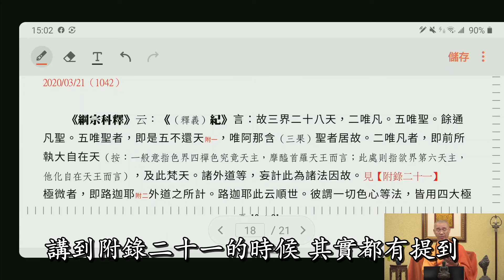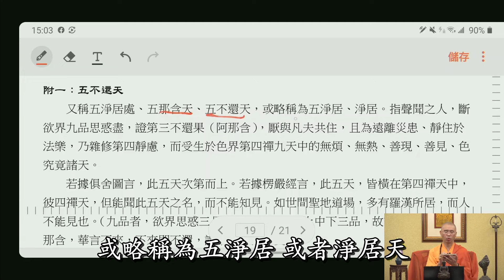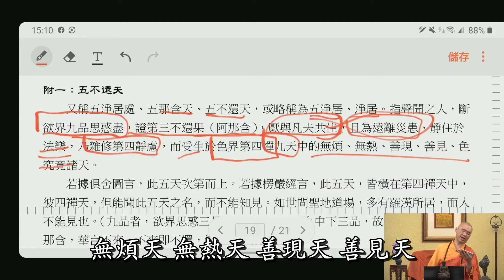字幕 【1043天台四教儀暨教觀綱宗合說】2020.03.23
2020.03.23   法藏和尚講於楠西萬佛寺

講義：
     《鋼宗科釋》云：《(釋義)紀》言：故三界二十八天，二唯凡。五唯聖。餘通凡聖。五唯聖者，即是五天還天，唯阿那含(三果)聖者居故。二唯凡者，即前所執大自在天(按：一般意指色界四禪色究竟天主，摩醯首羅天王而言；此處則指欲界第六天主，他化自在天王而言)，即此梵天。諸外道等，妄計此為諸法因故。
附一、五不還天
       又稱五淨居處、五那含天、五不還天，或略稱為五淨居、淨居。指聲聞之人，斷欲界九品思惑盡，證第三不還果（阿那含），厭與凡夫共住，且為遠離災患、靜住於法樂，乃雜修第四靜慮，而受生於色界第四禪九天中的無煩、無熱、善現、善見、色究竟諸天。

1. 歡迎對本頻道的原創內容，進行非商業且善意的連結分享。

2. 禁止未經授權，即對本頻道的原創內容，進行任何的擷取、剪輯、拼接、再詮釋、再配音或再配非影片內容的字幕等行為。

Z